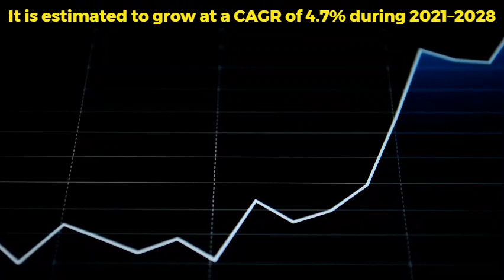Press Fit Connector Market is expected to reach US$ 11,069.9 Million by 2028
According to our latest market study on “Press Fit Connector Market was valued at US$ 8,045.0 million in 2021 and is projected to reach US$ 11,069.9 million by 2028; it is expected to grow at a CAGR of 4.7% from 2021 to 2028.

The List of Companies - Press Fit Connector Market

The key companies operating in the market include Positronic; TE Connectivity Corporation; Amphenol ICC; Dietze Group; Autosplice; Fujitsu Limited; SAMTEC, Inc.; Molex, LLC (Koch Industries, Inc.); Aptiv PLC; Diehl Stiftung & Co. KG; Sumitomo Electric Industries, Ltd.; AVX Corporation; PROVERTHA Connectors, Cables and Solutions GmbH; and Mill-Max Mfg. Corp. Several other market players have been analyzed to understand the market.